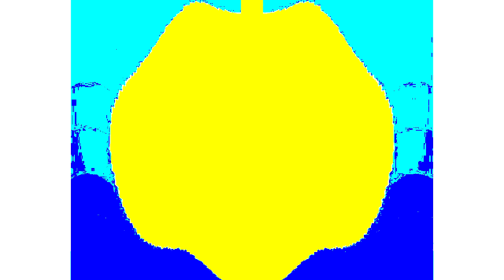All Windows Animations From MS Paint Updated in G Major 2408